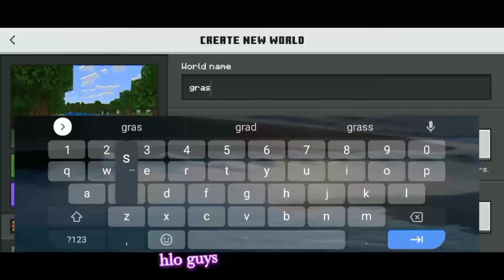MINECRAFT BUT. IF I TOUCH GRASS VIDEO WILL BE END